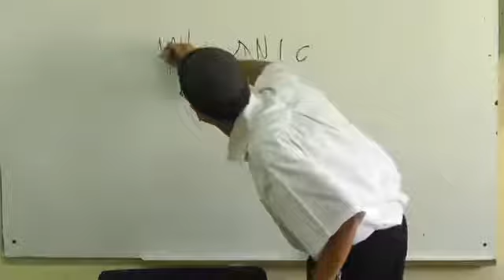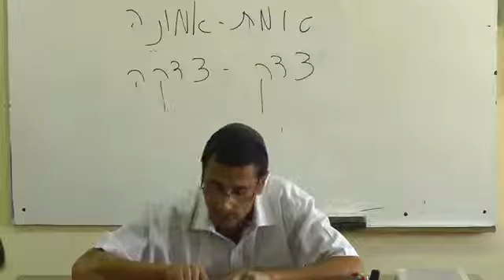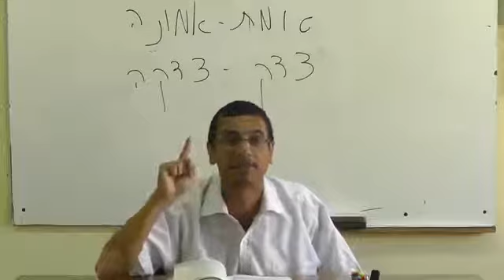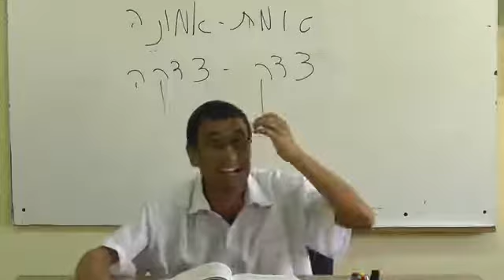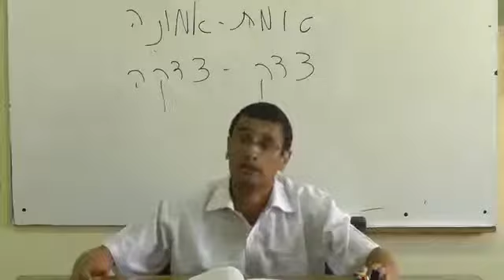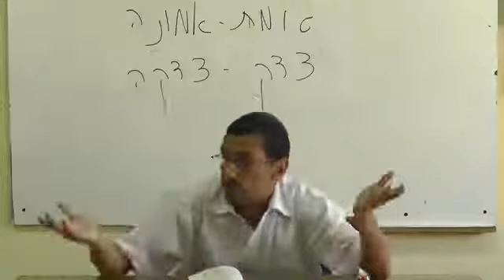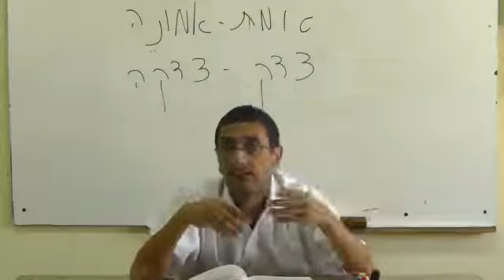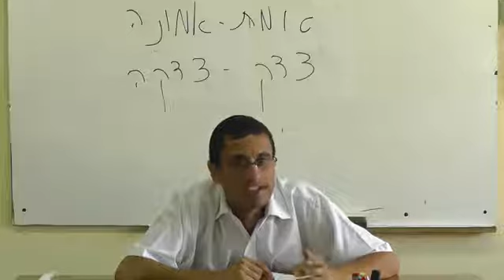Parashat Shofetim rab natan menashe